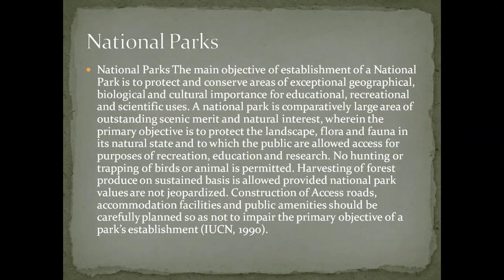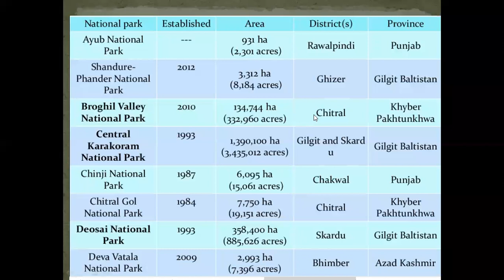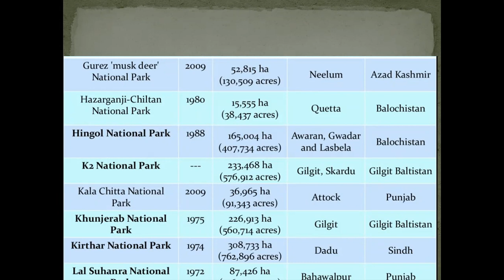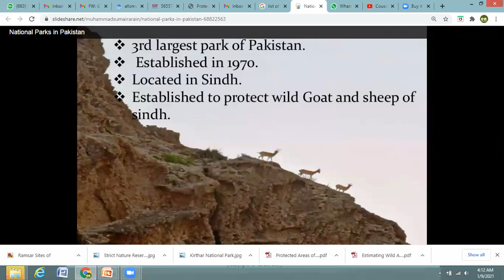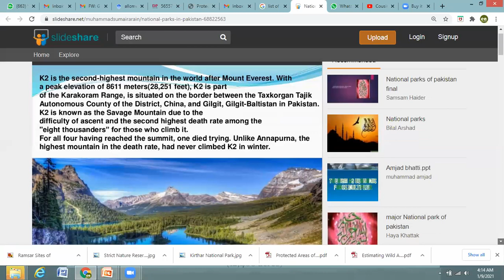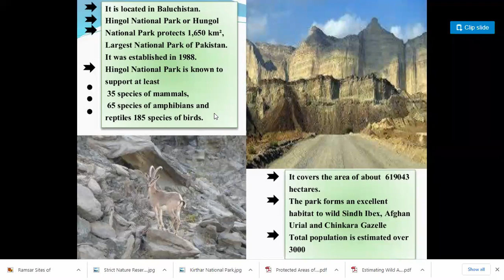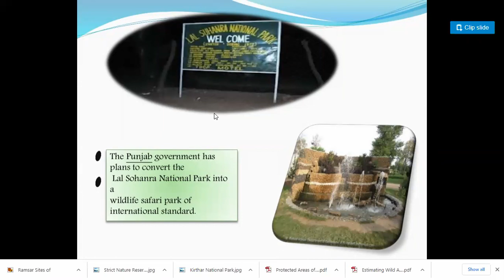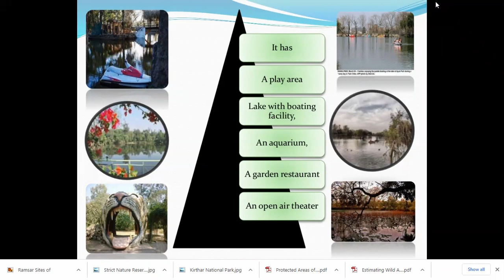Protected Areas of Pakistan